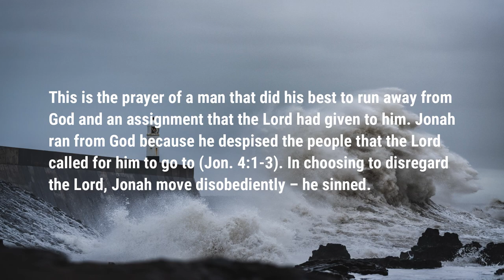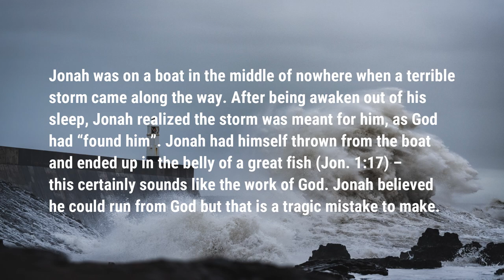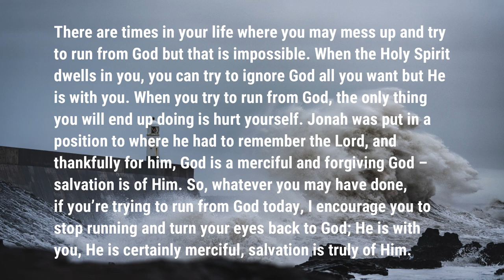You Can’t Run From God - Food For Thought